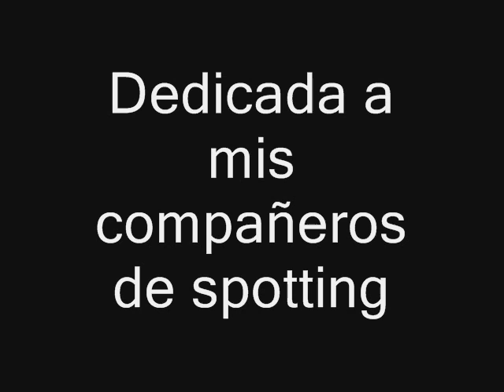Fotos de Toulouse (TLS)